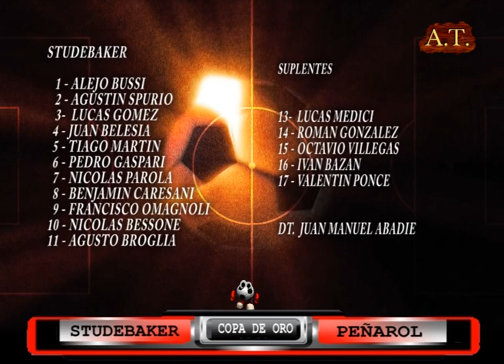STUDEBAKER 4 Vs 1 PEÑAROL CUARTA DIVISION COPA DE ORO GOLES Y JUGADAS